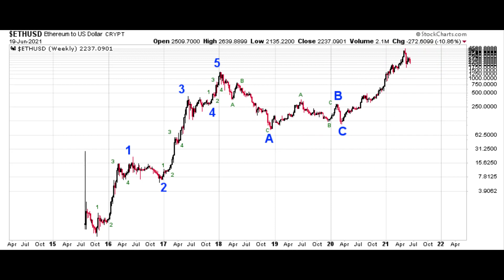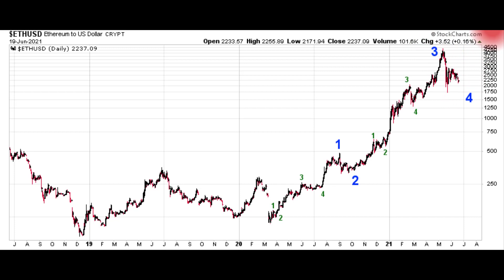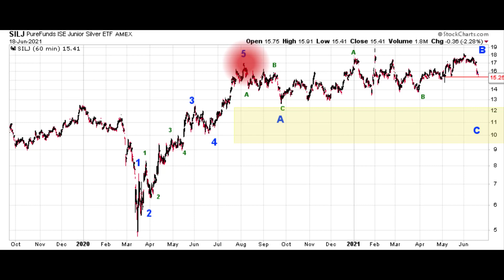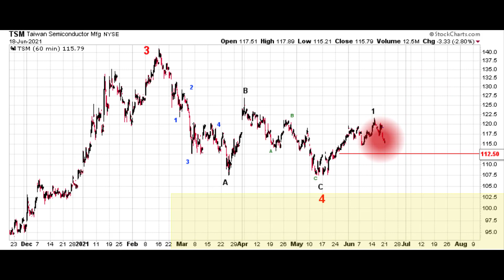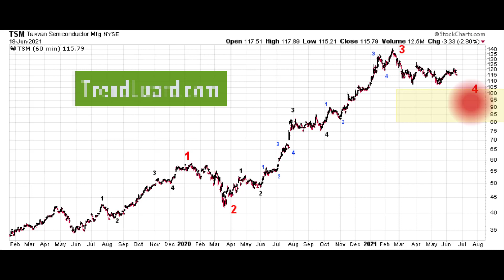Elliott Wave Analysis of Ethereum (ETH), Silver (Junior Silver ETF), and Taiwan Semiconductors (TSM)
In this video, we take a critical look at the Elliott Wave patterns of Ethereum (ETH), Silver (Junior Silver ETF), and Taiwan Semiconductors (TSM) to determine where they’ve been and forecast where they are going from here. If you want to learn more about Elliott Wave and see how this stuff works in real time, come visit us at TrendLizard.com!